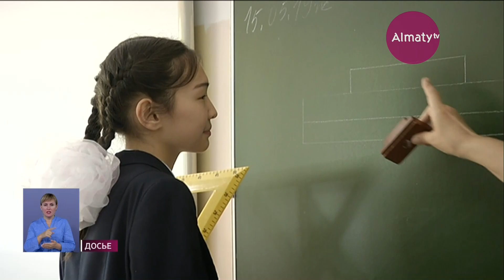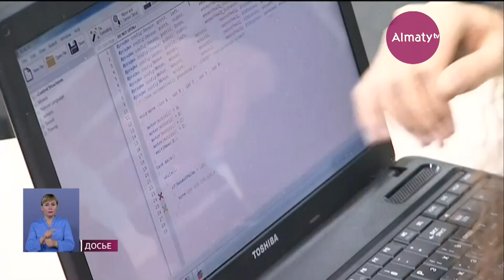Форум образования в Алматы: о чем говорил Бакытжан Сагинтаев (20.08.19)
Повысить статус учителей и привлечь молодых специалистов для работы в школах - Бакытжан Сагинтаев внес ряд предложений по развитию сферы образования. В Алматы, по словам акима, учредят конкурс для преподавателей «Úzdіk ustaz», а молодым педагогам, только приступившим к работе, окажут финансовую поддержку. Уже в этом году такие гранты получат 700 учителей. Корреспондент Almaty.tv Салтанат Шорай с подробностями.